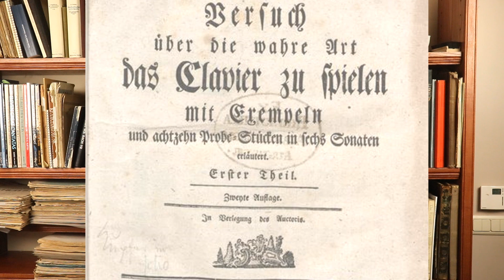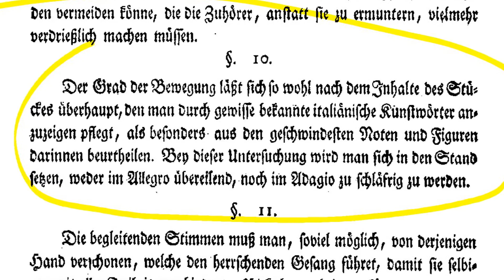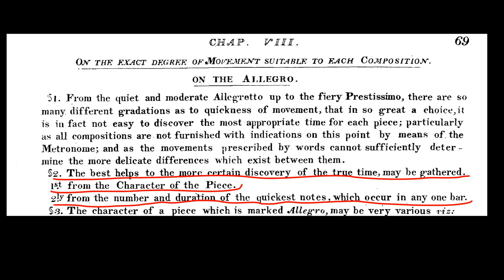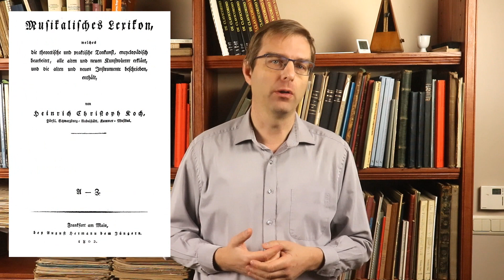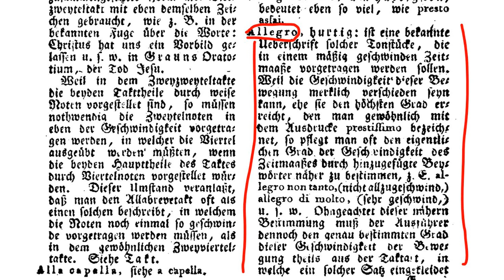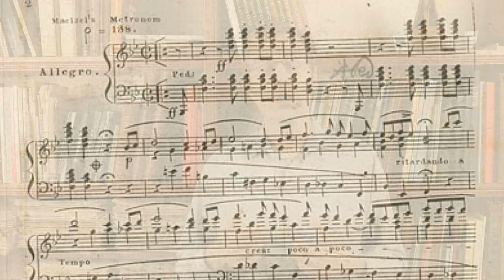10 Surprising Beethoven Allegro's Descriptions (and most are NOT fast!)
Today, when a movement is marked Allegro, musicians tend to connect this with a feeling of hurry leading oftentimes to very high tempi. After all don’t we all think it means ‘fast’? And so aren’t we supposed to play that piece in accordance to what we today FEEL as being fast?
In this video we’ll dive into the famous pianoforte school of Carl Czerny who gives no less than 10 surprising descriptions of the term allegro. Carl Czerny, as you all know, was the best student Beethoven ever had and remained one of his closest friends throughout his entire life. So the descriptions he gives from the Italian Tempo Word "Allegro" might be the closest to Beethoven's music. But these descriptions are relevant to all composers in the first half of the 19th century, one might expect surprising effects even when applied to music of Frédéric Chopin!
📩One weekly mail in your mailbox?